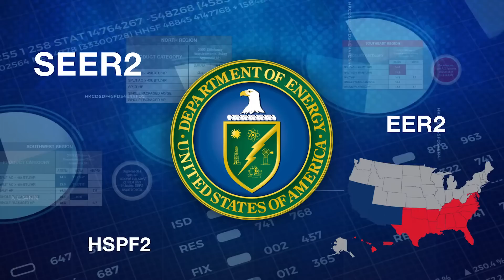Features & Benefits of the New Rheem® Endeavor® Line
The all-new Rheem® Endeavor® Line is a next-level solution to the Department of Energy’s challenging new efficiency restrictions and testing procedures.

The Endeavor Line features next-level sustainability with higher efficiencies, more models that are ENERGY STAR® certified* and a full line of heat pumps with reduced emissions, supporting decarbonization efforts.

Quieter operation in most models and available variable speed technology** across all product categories ensures next-level functionality.

Installation and servicing are made easy because most of the line is the same size or smaller than before and many models feature Bluetooth compatibility for faster commissioning.

Visit Rheem.com/Endeavor to learn more about this next-level product line.

*Proper sizing and installation of equipment is critical to achieve optimal performance. Ask your contractor for details or visit EnergyStar.gov.
**Available on select models.